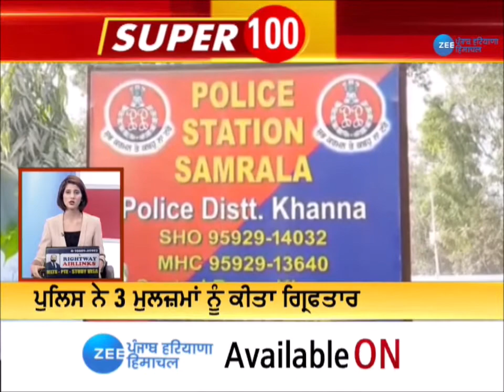Live Bulletin - ਵੇਖੋ Superfast ਅੰਦਾਜ਼ 'ਚ ਖਬਰਾਂ Super 100